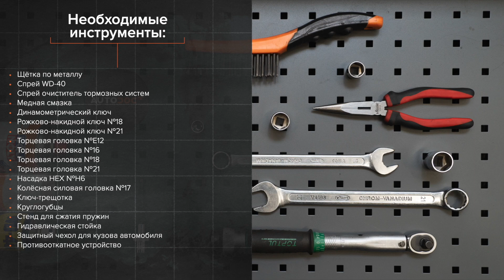Как заменить стойку амортизатора передней подвески на MERCEDES W168 [TUTORIAL AUTODOC]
Как заменить стойку амортизатора передней подвески на MERCEDES-BENZ A-класс 1 (W168) 1.7 Хэтчбек 1997–2004 [TUTORIAL AUTODOC]

Стойка амортизатора на автомобилях: MERCEDES-BENZ A-Class (W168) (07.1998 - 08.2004) / MERCEDES-BENZ A-Class (W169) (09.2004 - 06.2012) / MERCEDES-BENZ B-Class (W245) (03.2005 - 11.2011) / MERCEDES-BENZ Vaneo (W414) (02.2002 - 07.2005), как правило, заменяется по идентичному алгоритму. Однако могут быть некоторые отличия, вызванные особенностью конструкции транспортного средства.

Добавь свое авто в гараж AUTODOC CLUB и получи персональные рекомендации о периодичности ремонта
Все видео и инструкции в формате PDF на MERCEDES W168 по замене запчастей смотрите и скачивайте на AUTODOC CLUB

00:00 — Как заменить переднюю стойку амортизатора на MERCEDES W168 шаг за шагом
00:52 — Открутите болты крепления колеса.
01:57 — Открутите крепления амортизационной стойки к поворотному кулаку.
03:00 — Отверните гайку штока амортизационной стойки.
04:19 — Затяните гайку штока амортизационной стойки.
05:41 — Затяните нижние крепления стойки амортизатора к поворотному кулаку.